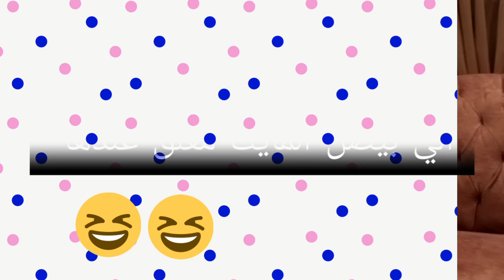أنواع الطلاب في التعليم أون لاين 🙄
سناب شات.